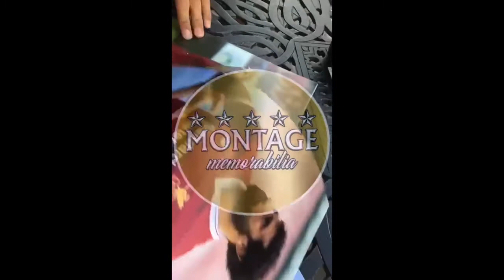MOHAMED SALAH SIGNING AUTOGRAPHS FOR MONTAGE MEMORABILIA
Mohamed Salah signing a selection of 12x8 photographs for us here at Montage Memorabilia

One of the Worlds GREATEST players, Mo is now almost impossible to obtain an autograph from, here is a video from a few years back when he signed for Liverpool FC signing a lot of items for us.

Check us out for all our latest products and signed autographs

or search us on Facebook ' Montage Memorabilia' for all our latest updates!